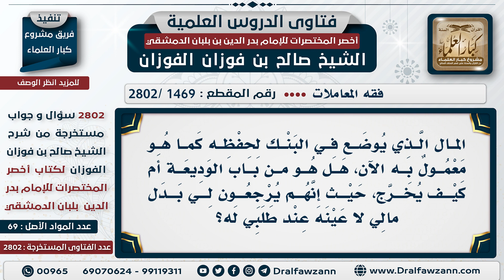[1469 -2802] هل الأصل في الودائع أن البنك لا يتصرف فيها بالبيع والشراء؟ - الشيخ صالح الفوزان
السؤال: المال الذي يُوضع في البنك لحفظه كما هو معمول به الآن، هل هو من باب الوديعة أم كيف يُخرَج، حيث إنهم يُرجعون لي بدل مالي لا عينهُ عند طلبي له؟
الجَوَابُ: هذا هو الأصل: أنه وديعة، الأصل أنه وديعة؛ ولا يجوز لهم أن يتصرفوا فيه إلا أن لهم أن يُطالبوا بالأُجرة على حفظه، لهم أن يطالبوا بالأجرة على حفظه؛ أما أنهم يُدخلون ماليتهم ويبيعون ويشرون، وإذا جئت أعطوك بدله! هذا لا يُسمى إيداعًا؛ لكن الضرورة الآن تقتضي التسامح في هذا، الضرورة الآن الناس عندهم أموال كثيرة ويخشون عليها، ولا مكان مأمونًا إلا البنوك، فلهم أن يُودعوها عند البنوك للحفظ، فإذا تصرف البنك فيها؛ فعلى مسؤوليته هو -لا على مسؤولية المُودع-، المُودع ما أعطاهُ إياه ليتصرف فيها. - وإذا كان البنك يقول: لا، أنا ما أحفظها إلا بمُقابل! نقول: خُذ أُجرة على صاحبها.

للاشتراك في قناة الشيخ صالح الفوزان
سؤال وجواب من شرح أخصر المختصرات ( 2802 ) مقطع

للاستفسار والإقتراحات والدعم
رئيس الفريق
لمشروع كبار العلماء